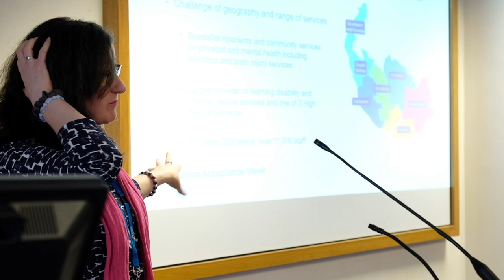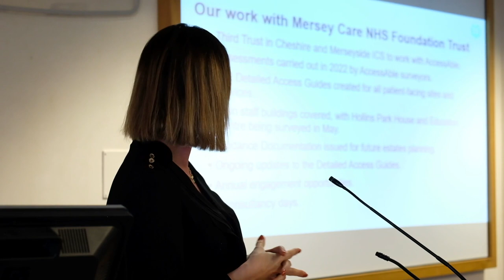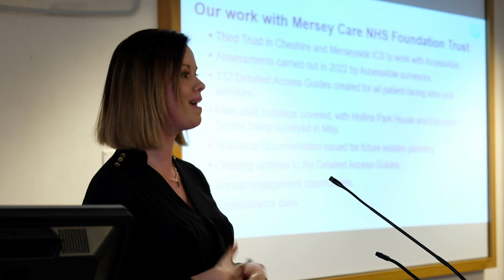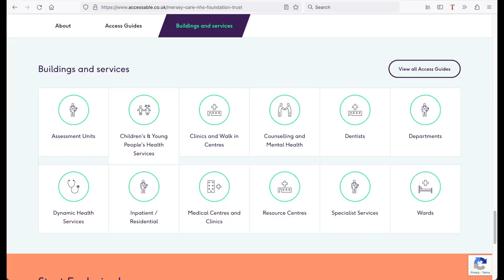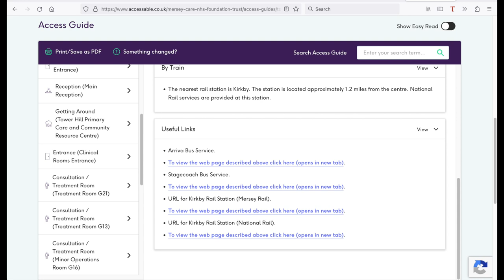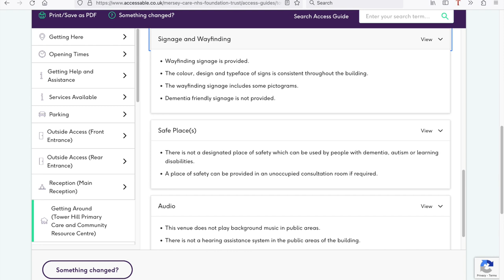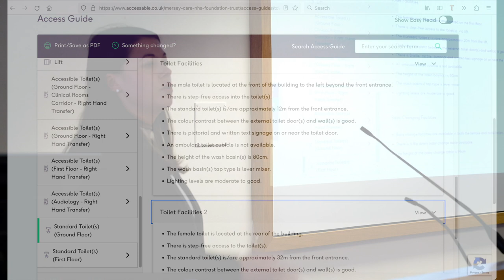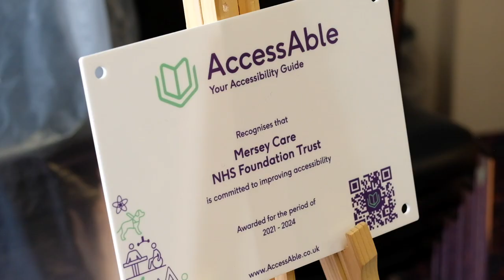AccessAble launch event